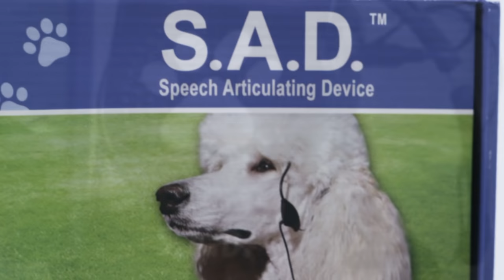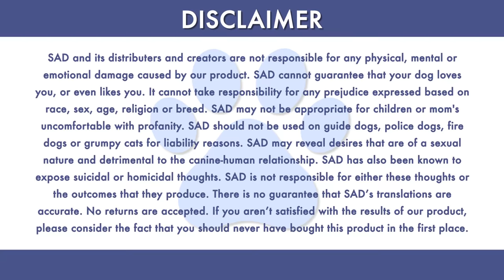S.A.D.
Have you ever looked at your loyal canine companion and wondered 'What is he thinking?' SAD can eliminate that mystery. Introducing an innovative new device that reads your dogs mind and translates its thoughts to you!

If you like this video, be sure to vote "FUNNY"